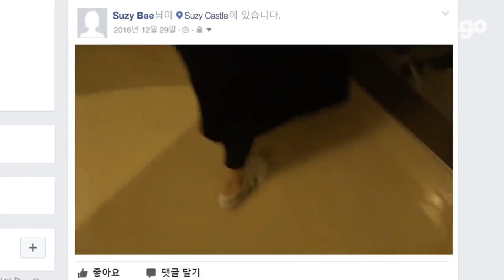[Eng Sub] Miss A Suzy's House Tour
A tour of Miss A Suzy's messy house.

Source: Off the REC. Suzy Ep 2 (subs by Dingo Music)